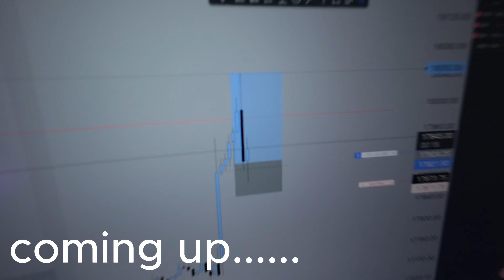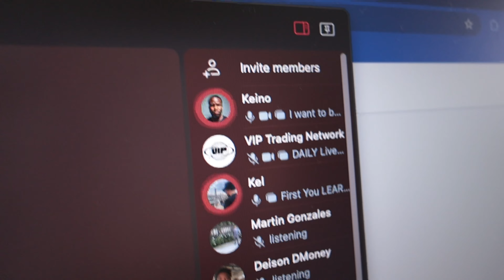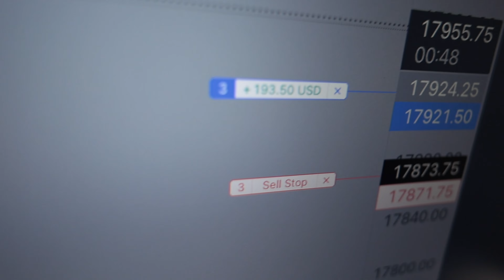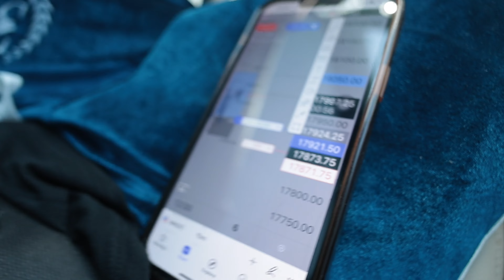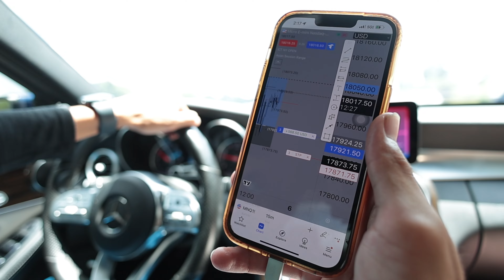This Trade Made Me Take A Trip ($800 Day)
To end my week I caught a nice trade, it took hours to play out, buttt this is what gave me the idea to take a trip. This week was stressful and this is how i deal with it.